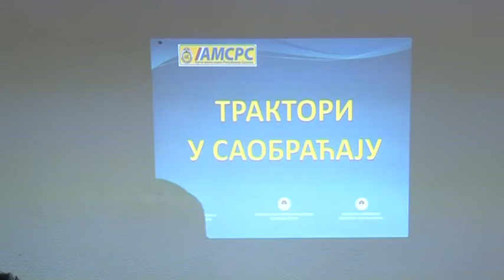NOVA TOPOLA- NASTAVLJENA AKCIJA "OSVJETLAJ OBRAZ DOMACINE" 20 3 2017